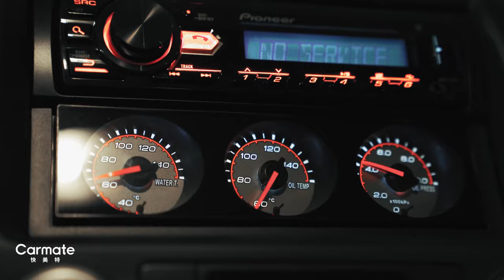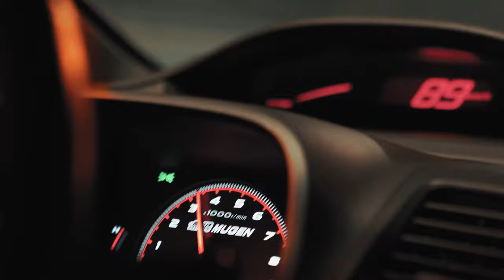Honda Civic Mugen RR Whit A Left-Hand Drive | 4K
Take you to understand Chinese people, cars, stories
WeChat public account: a lot of cars in Shenzhen
WeChat: 700441